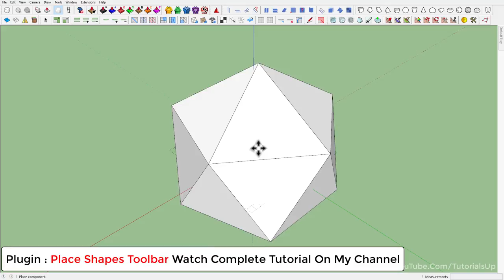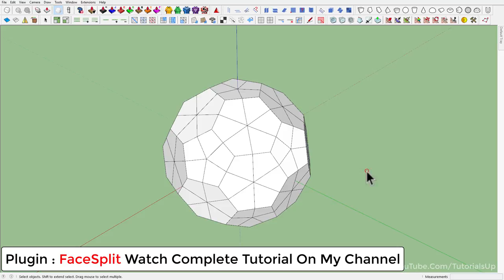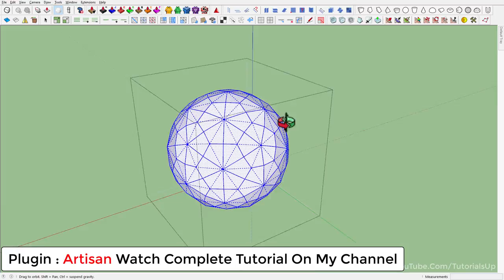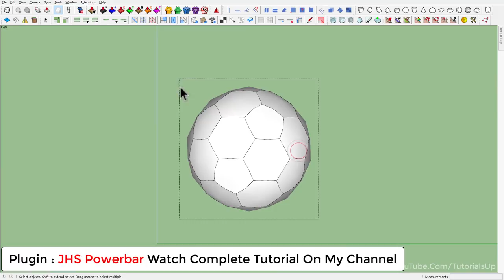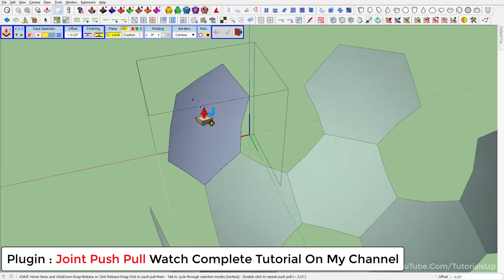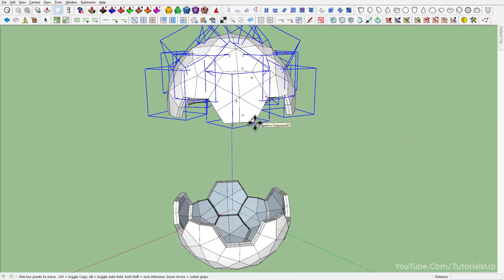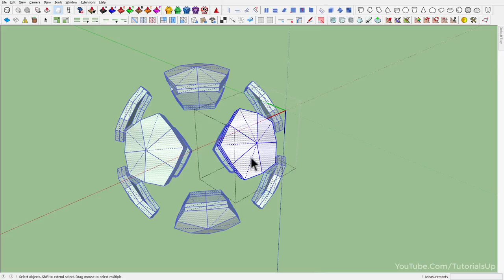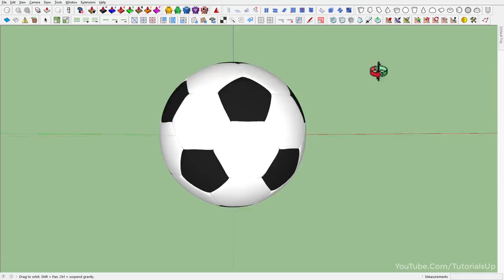How to Model a Football (Soccer) in SketchUp - TutorialsUp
Used Plugins:
Place Shapes Toolbar
FredoCorner
CleanUp
FaceSplit
QuadFace Tools
s4u Select
Vertex Tools
SubD
Artisan
JHS Powerbar